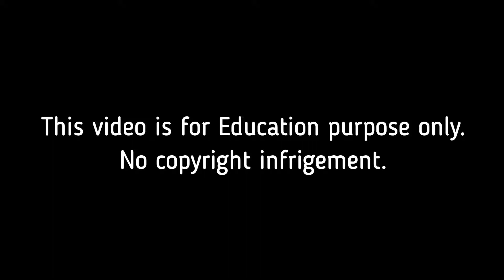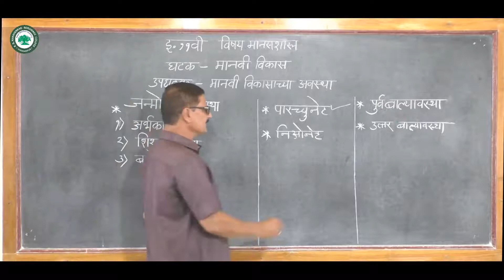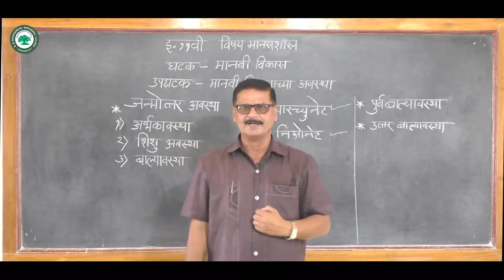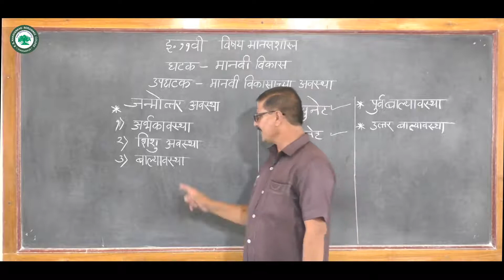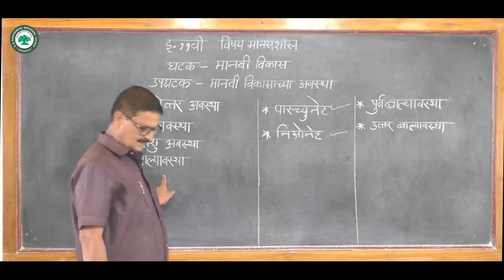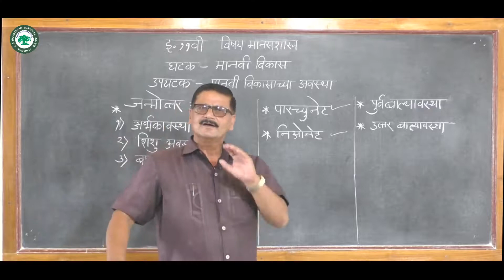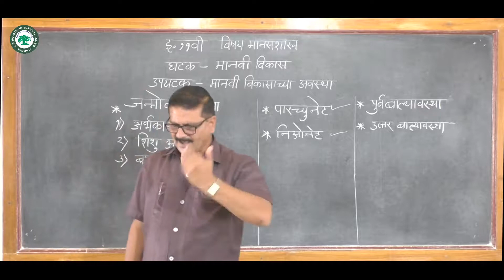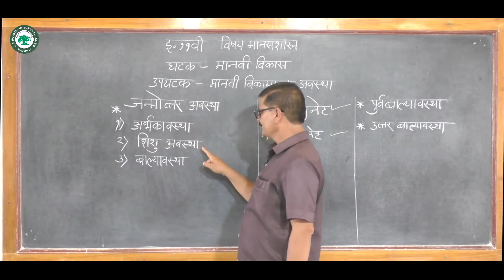XI कला (मानसशास्र) ।। घटक: मानवी विकास ।। By. प्रा. भोर रमेश